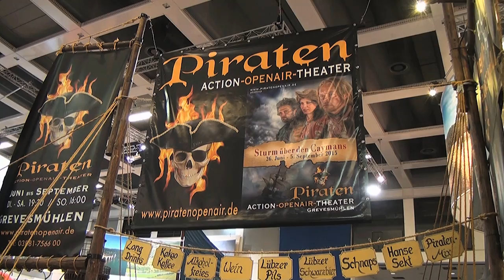Grüne Woche Berlin 2015 - Grevesmühlener Piraten Open Air in Mecklenburg Vorpommern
In Halle 5b, der Halle von Mecklenburg-Vorpommern, trafen wir am Stand vom Grevesmühlener Piraten Open Air Katy Karrenbauer, Tanja Schumann und Peter Bond. Die drei spielen in dieser Saison auf der spektakulären Bühne an der Ostsee mit. Alle drei machten uns neugierig auf die 11. Ausgabe des Open Airs mit "Sturm über den Caymans".